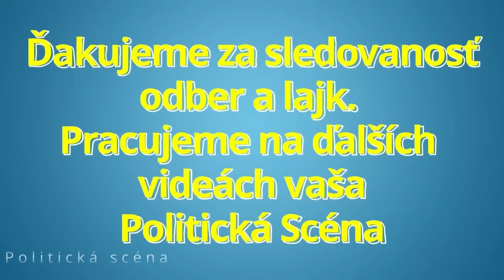Erik Kaliňák: Spravil osudovú chybu! " Bude niesť politickú zodpovednosť "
Na tlačovej konferencií si Erik Kaliňák Smer SSD vystrelil z novinárov slušne im ukázal kde sú dvere :D Erik Kaliňák: Spravil osudovú chybu! " Bude niesť politickú zodpovednosť! "

Ďakujeme